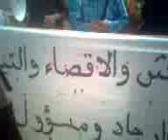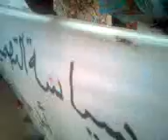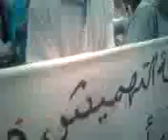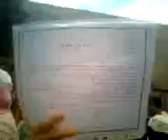Le wali sous le climatiseur et les chômé-e-s sous la chaleur de juillet...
Pendant des années, les chômé-e-s d'Oujda continuent leurs luttes pour le droit à l'emploi sans aucun espoir. Ils n'ont pas d'autres choix !
Quand on vous dit  le Maroc progresse vers la démocratie et les droits de l'homme et de la femme, surtout n'y croyez jamais !